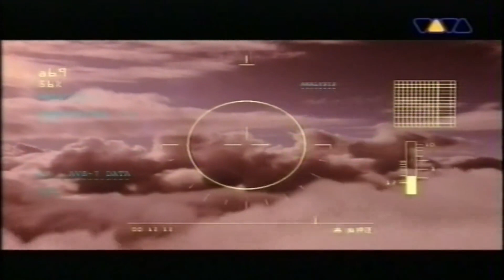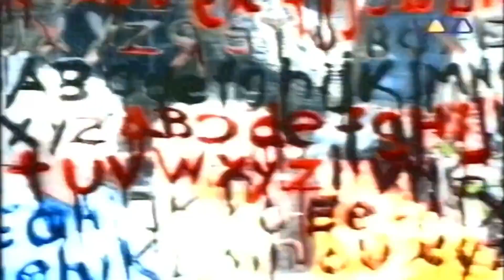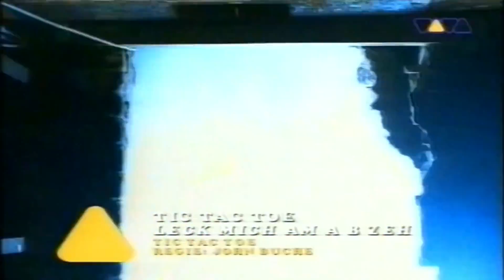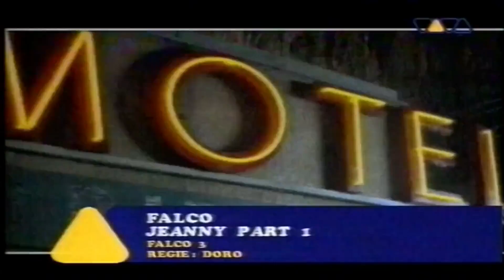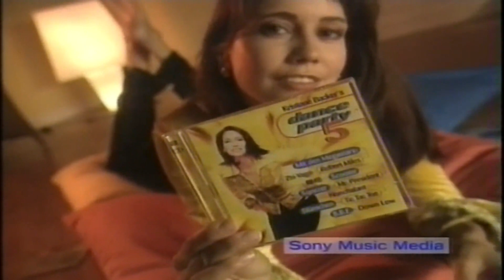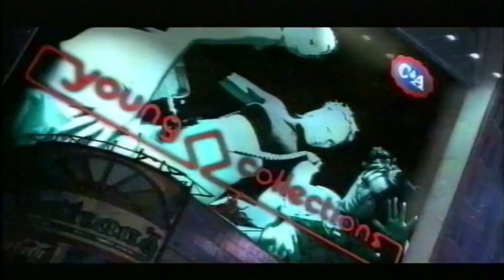VIVA TV Germany - Dance Video Mix Of The 90s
VIVA (Videoverwertungsanstalt) TV
Germany in 1996

Videos:

1. DJ PIERRO - Another World
2. SNAP FEAT. RUKMANI - Rame
3. HEATH HUNTER AND THE PLEASURE COMPANY - Revolution In Paradise
4. TIC TAC TOE - Leck Mich Am A B Zeh
5. FALCO - Jeanny Part 1 (Fragment)
6. CAPTAIN JACK - Little Boy (Incomplete)
7. MASTERBOY - Show Me Colours (Incomplete)
8. FUTURE BREEZE - Why Don't You Dance With Me (Incomplete)
9. SQUEEZER - Blue Jeans (Live) (Incomplete)
10. MR. PRESIDENT - I Give You My Heart (Live)
11. Commercials / Werbung / Reclame